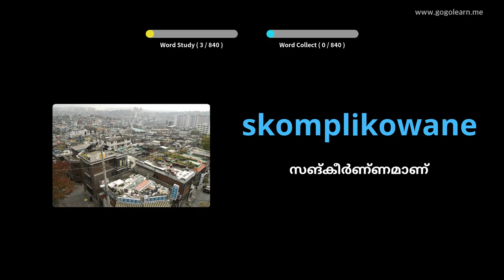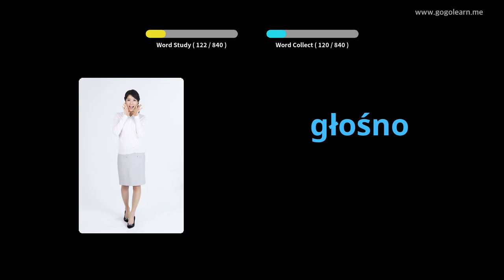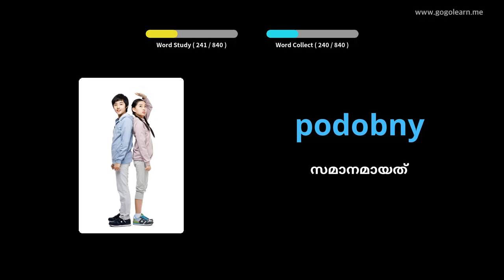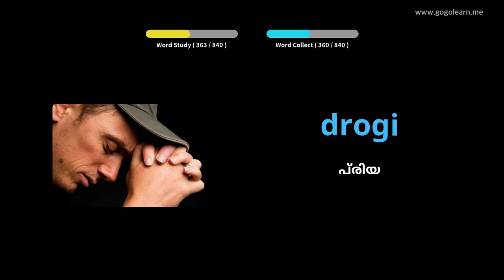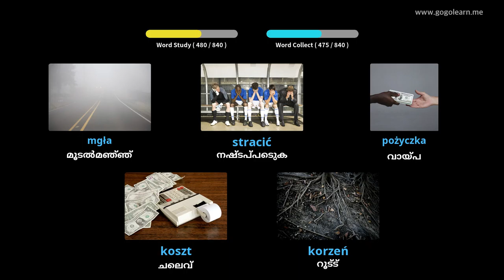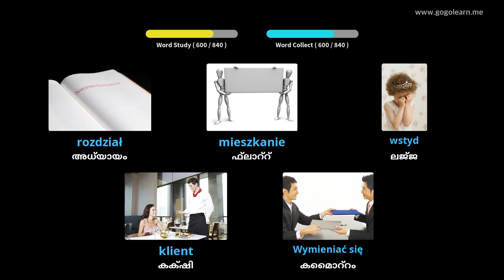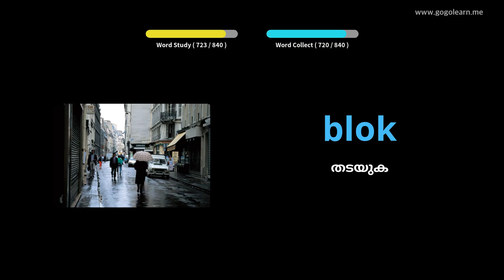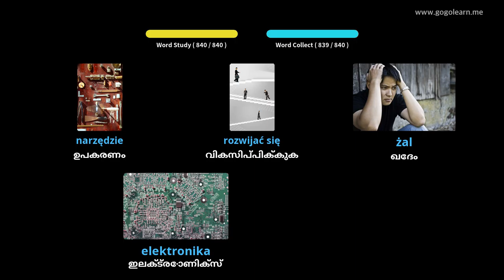ഉറങ്ങുമ്പോൾ പോളിഷ് പദാവലി ശ്രവിക്കുന്നു | Golearn